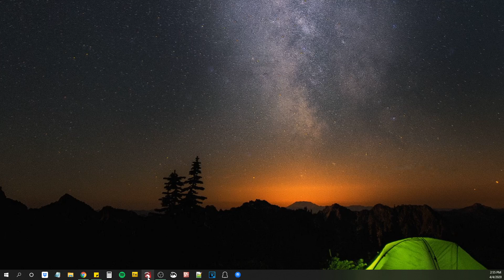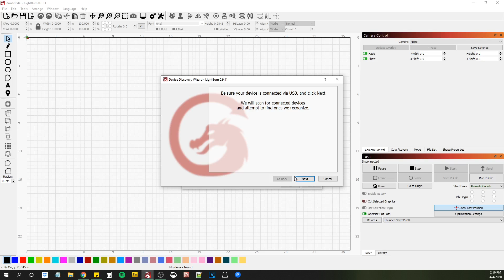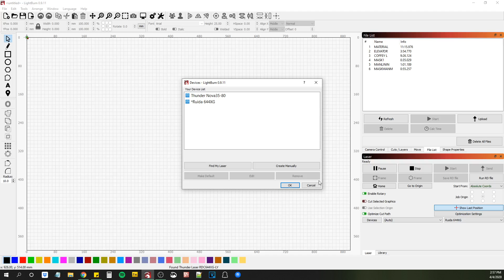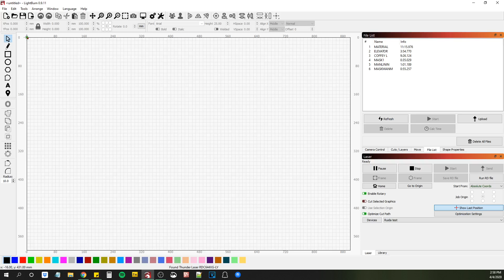Connecting A Thunder Laser To LightBurn Via USB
If you do not have the FTDI driver installed as mentioned you can get them